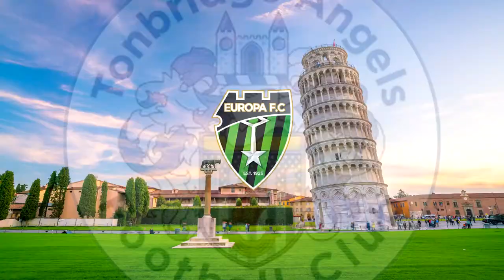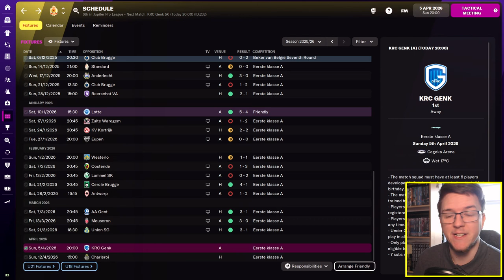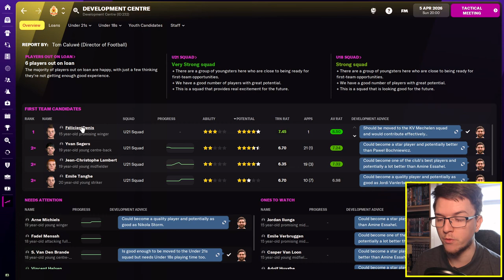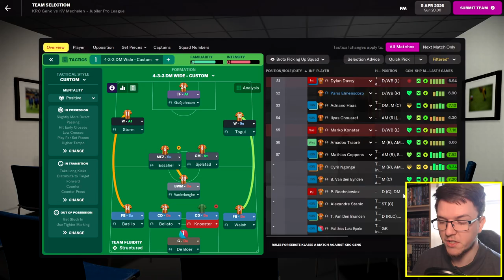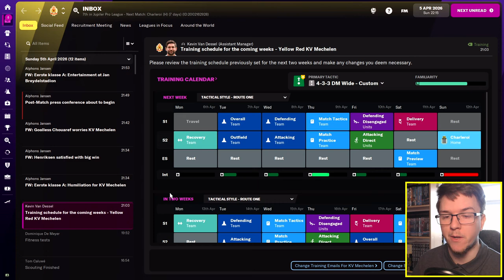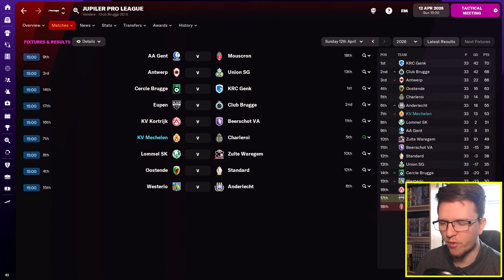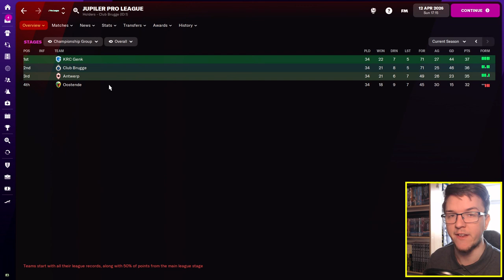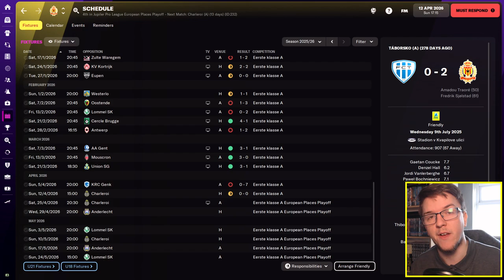Biggest Loss Ever? | KV MECHELEN | LOCAL TO GLOBAL | Part 14 | Football Manager 2022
Is this the heaviest defeat we've ever had on the channel?

Local to Global is a Journeyman series on FM22 where we start at our most local playable football club and work our way to being one of the top managers in the world.

New FM videos will usually be uploaded at 6pm every Sunday, Wednesday and Friday with occasional extra uploads.